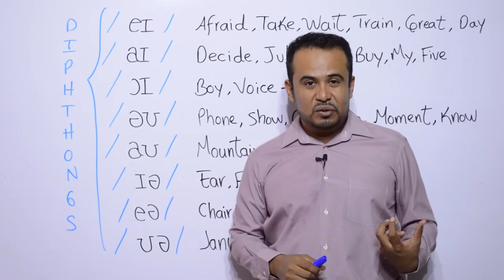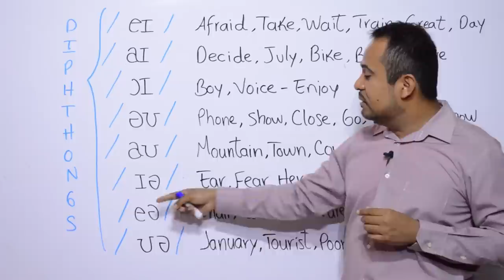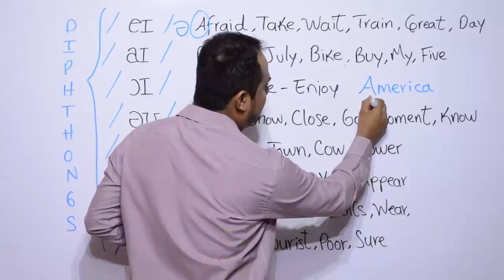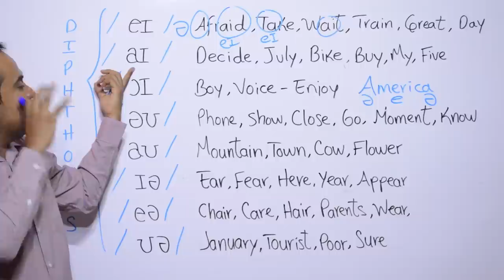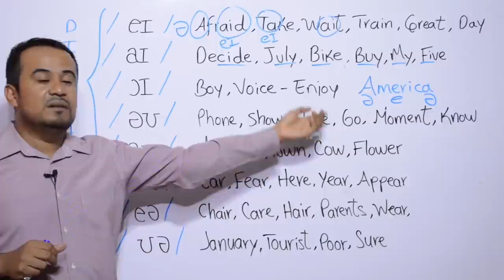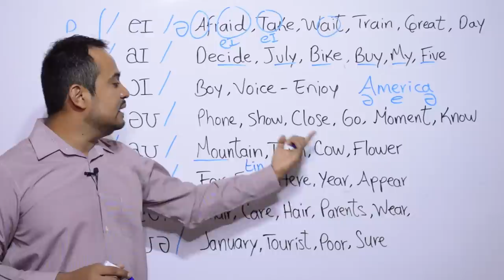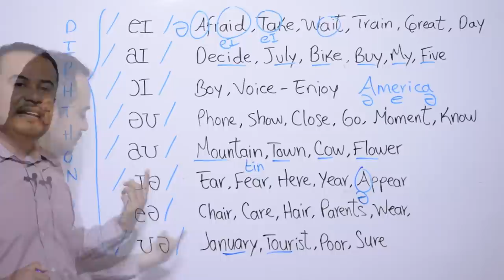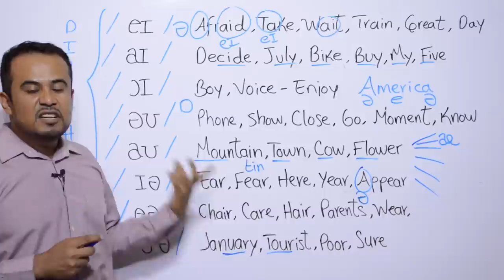PRONUNCIACION DE DIPTONGOS EN INGLES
PRONUNCIACION DE DIPTONGOS EN INGLES. En este video explico lo importante de conocer y saber pronunciar los diptongos. Se le llama diptongo a la unión de 2 vocales y en Inglés existen 8 diferentes diptongos. Aquí los explico.